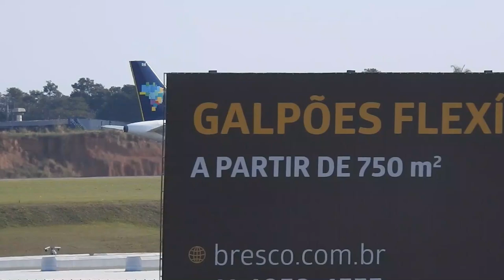Decolagem do Airbus A320-253N - PR-YRN (Azul (Amazon Prime Livery) Aeroporto de Viracopos Campinas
Decolagem do Airbus A320-253N - PR-YRN (Azul (Amazon Prime Livery) Aeroporto Internacional de Viracopos Campinas